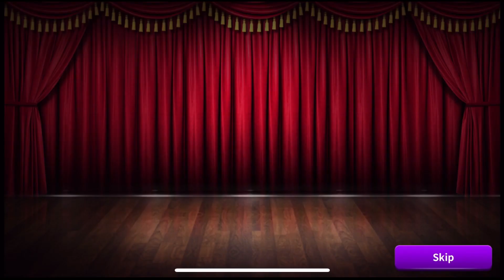PERCOBAAN GACHA MOUNT UYUL RATE UP AYODANCE MOBILE